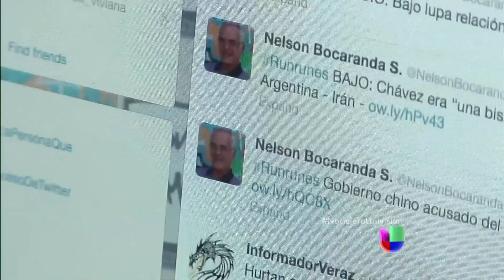El peligro de los periodistas ante los conflictos en Venezuela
El conflicto venezolano afecta la información y también a los periodistas que cubren esta noticia a diario.